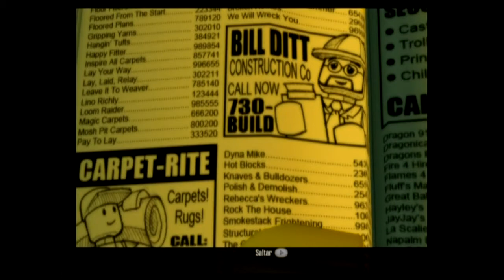LEGOCLIP - So What (Pink) - BEAROCKHERO TEAM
-Los Reyes del Rock y Roll-
Nunca has tenido curiosidad por saber que pasaba detras de la pista de colores mientras tocas...pues esto es lo que ocurre...